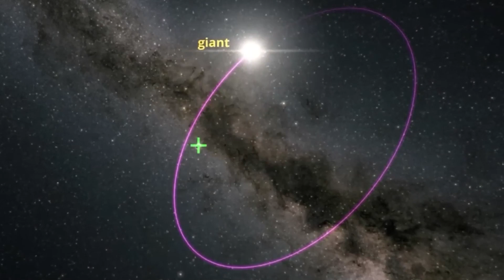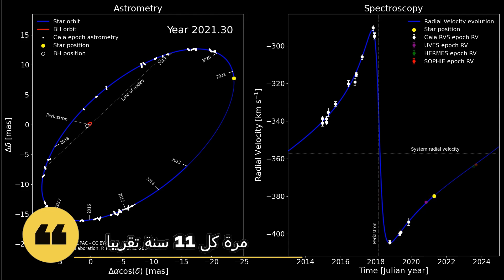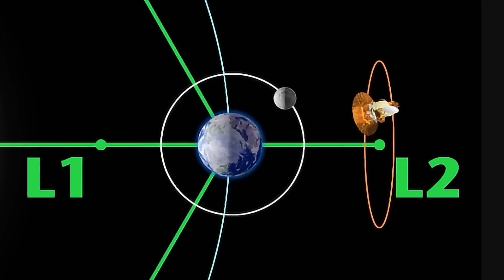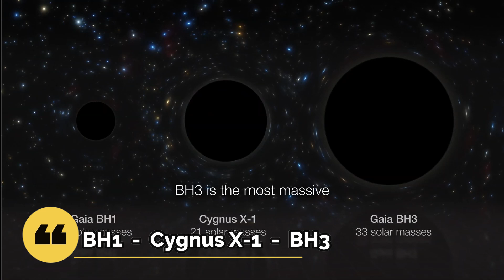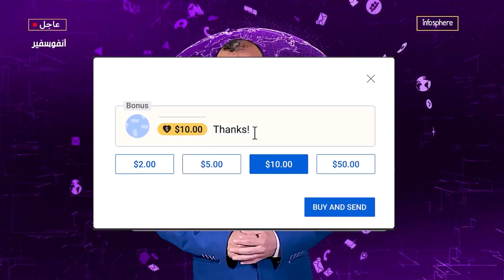رقم قياسي جديد!! اكتشاف أقرب و أكبر ثقب أسود خامد قريب من الأرض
على بعد 2000 سنة ضوئية فقط من النظام الشمسي، في كوكبة أكويلا، اكتشف علماء الفلك للتو ثقبًا أسود.
وهو ليس مجرد ثقب أسود. الجسم المسمى Gaia BH3، أو BH3، هو أضخم ثقب أسود نجمي اكتشفناه على الإطلاق في درب التبانة.
كتلته 33 كتلة شمسية، فهو يفوق صاحب الرقم القياسي السابق، Cygnus X-1، الذي تبلغ كتلته 21 كتلة شمسية فقط. تبلغ كتلة معظم الثقوب السوداء النجمية حوالي 10 أضعاف كتلة الشمس، مما يجعل الثقب الجديد -Gaia BH3- عملاقًا حقيقيًا.

فواصل الحلقة
00:00  مقدمة
02:57 الرهان التاريخي الذي خسره ستيفن هوكينج
04:41 ثقب أسود خامد.. مفاجأة جديدة من تلسكوب Gaia
08:00 الثقوب السوداء ذات الكتل النجمية
09:15  اكتشافات غريبة للنجم المصاحب للنظام BH3
11:09  الأهمية العلمية الكبيرة للكشف الجديد
13:23  خاتمة
أحدث فيديوهاتنا